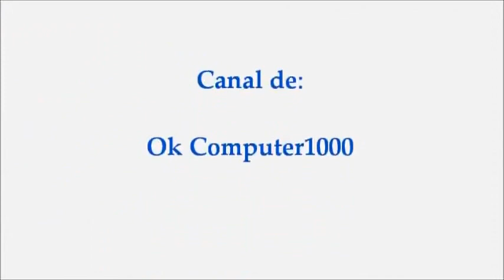Yuri - Es ella más que yo? (1999)